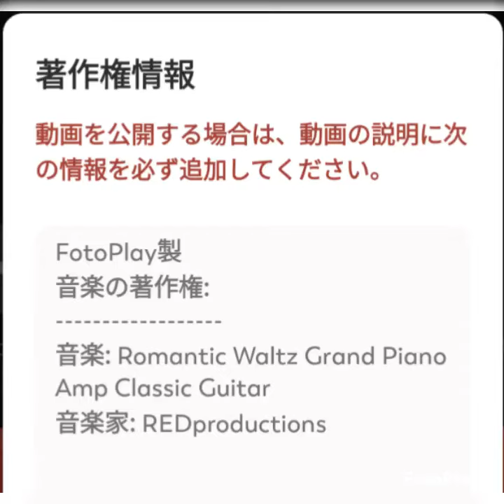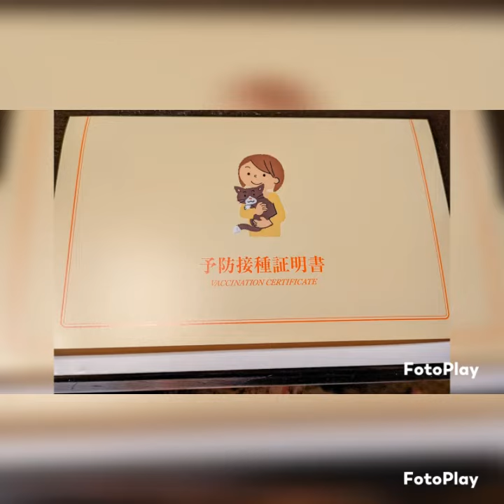三種混合ワクチンジタバタジタバタするも動物病院へ連行でし@chappymamy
Created by FotoPlay App飼い主の入院により
三種混合ワクチンとアドボケート&爪切りが
少し遅くなりましたが
無事に接種出来ました😉😿
副作用の有無も確認しながら
アドボケートをつけます

チャッピーさん‼️お疲れ様でした✨